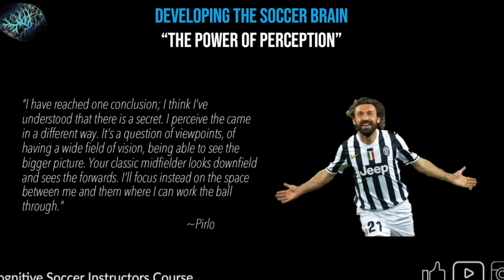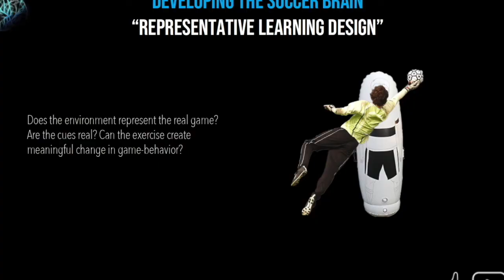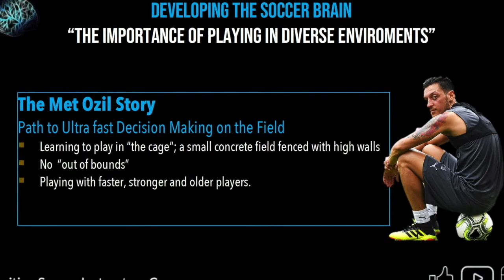Top Soccer Coach Episode #4 Special Guest Dean Koski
In this episode I speak with Dean Koski the Head Men's NCAA DI Soccer Coach at Lehigh University. We discuss the inner-workings of how Dean runs the program and his views on player development.

– the only online cognitive soccer coaching course

By becoming a member of the channel, it allows subscribers to support the Youtube Creator, It also unlocks exclusive content for channel members. The exclusive content is something that adds great value, for a small monthly price. Keep coaching, keep getting better and keep the ball rolling for the kids!